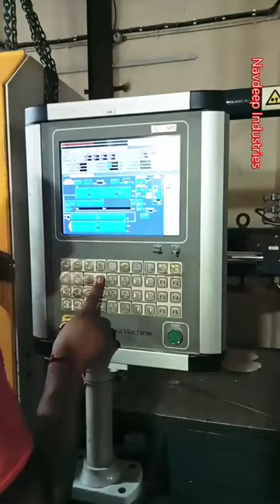//16 cavity measuring cap //